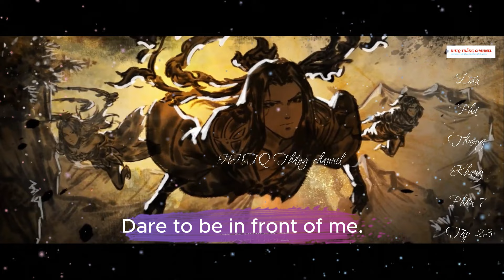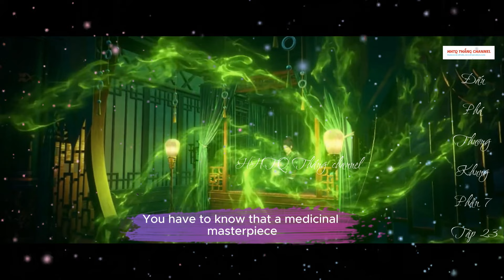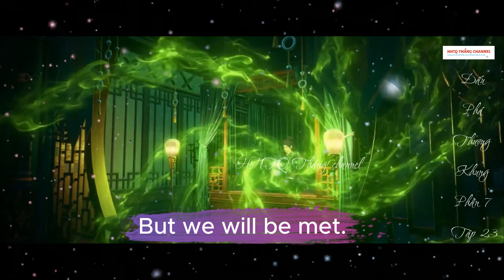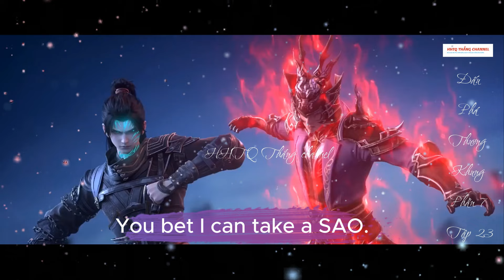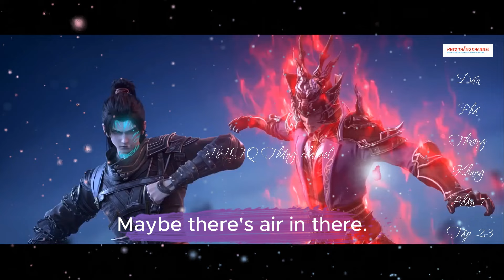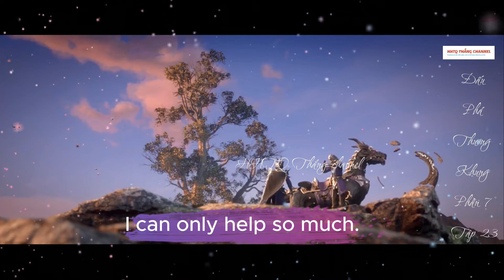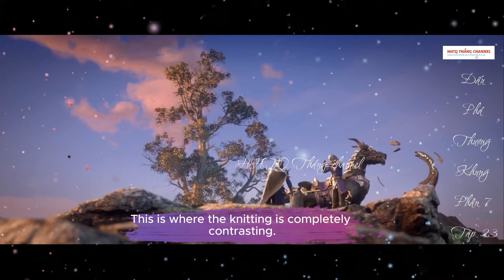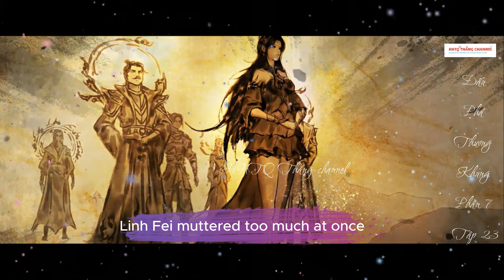Đấu Phá Thương Khung Phần 7 Tập 23 ENGSUB Thuyết Minh|Battle Through the Heavens| HHTQ Thang channel